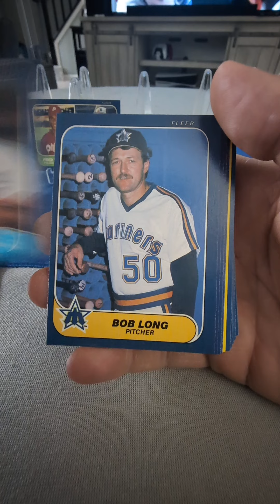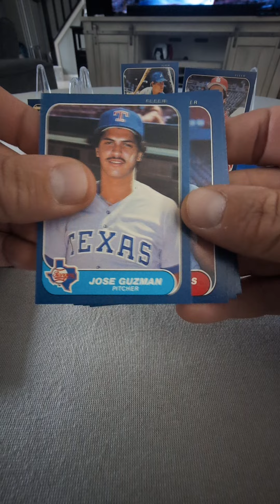1986 Fleer Baseball Cello Pack with Jeff (1st)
Dale Murphy in 1986 Fleer Baseball Cello Pack with Jeff (1st)